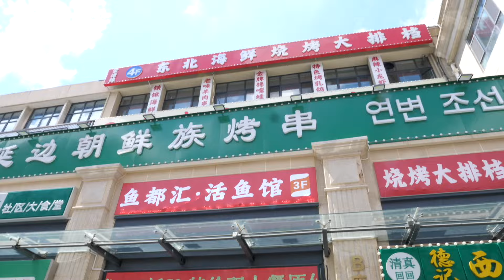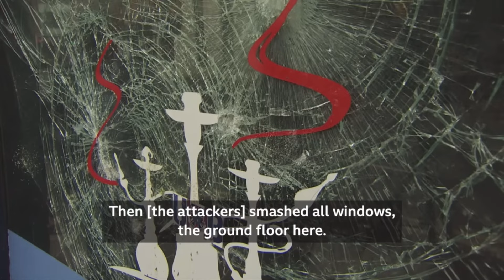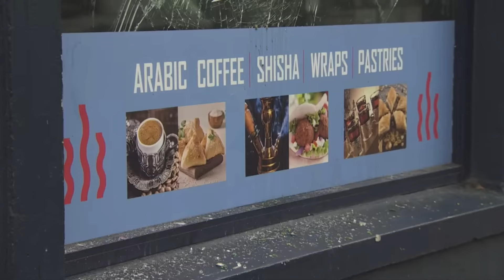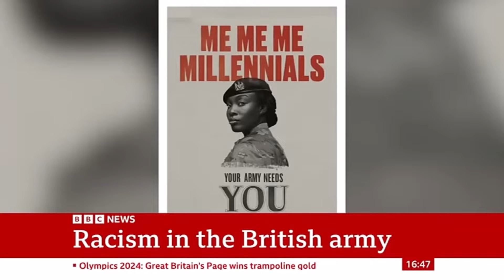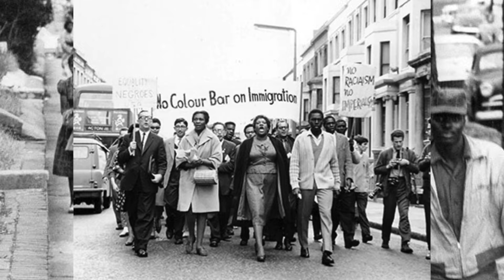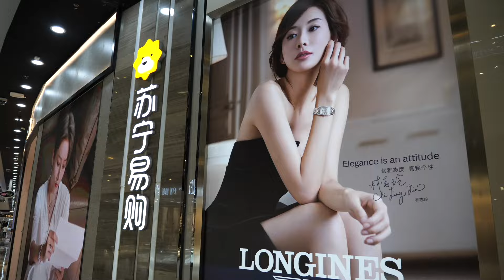It Continues...Migrant Shop Destroyed Over Racist Riot | Why they DISLIKE Black People in the UK?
The struggle for Black people in the UK continues and in this video, I share three recent stories about Black people facing extreme racism across the country. Even though this a travel channel, this is too big to ignore and I want to use my channel to showcase the struggles I face every day across the world.